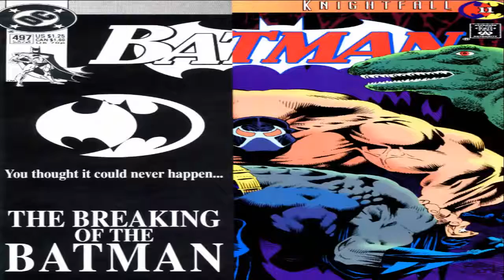Batman Knightfall Motion Comic vesves Audio Drama Part 1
Batman Knightfall audio book movie Part 1 Adapted from the BBC Radio 4 drama created by Dirk Maggs, starring Bob Sessions as The Batman, Michael Gough as Alfred, Peter inker as Bane and.

Adapted from the BBC Radio 4 drama created by Dirk Maggs, starring Bob Sessions as The Batman, Michael Gough as Alfred, Peter inker as Bane and Kerry Shale as Jean-Paul Valley and The Joker.

Batman continues to round up the escaped inmates of Arkham Asylum. . . Adapted from the BBC Radio 4 drama created by Dirk Maggs, starring Bob Sessions as The Batman, Michael Gough as Alfred,.